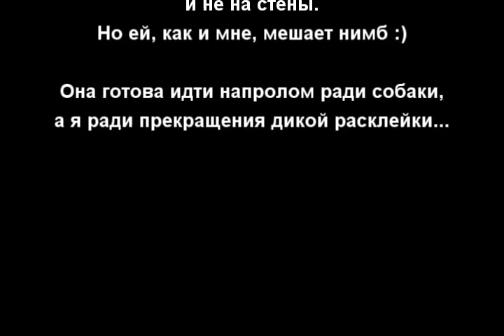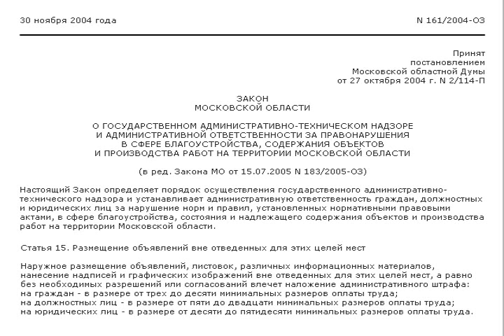мама-расклейщица качает права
Молодая мама не придумала ничего лучше, чем клеить объявления вместе с ребенком. В принципе, она еще достаточно цивилизованный экземпляр - объявление клеит поверх платной доски, а не на стену. Объявление о поиске хозяев для подобранной на улице собаки. Я хотел направить ее энергию в правильное (на мой взгляд) русло, в интернет или на общедоступные доски. Но она как-то очень феерично среагировала на замечание :) Более всего меня задевает, веселит и бесит одновременно то, что есть категория людей, готовых вести себя прилично, только если ты "кто-то" - милиционер, браток, хозяин досок, чиновник, кто-то крутой вобщем :)